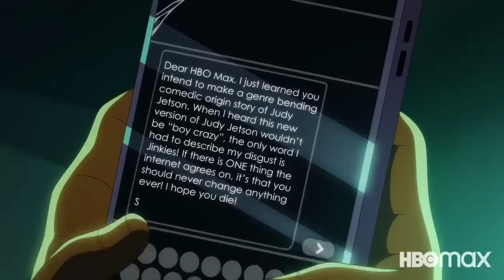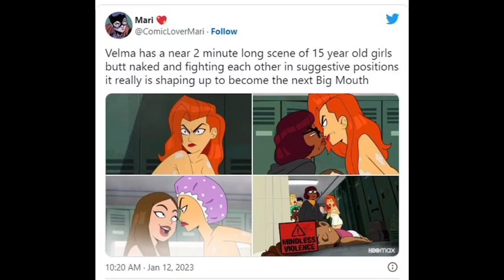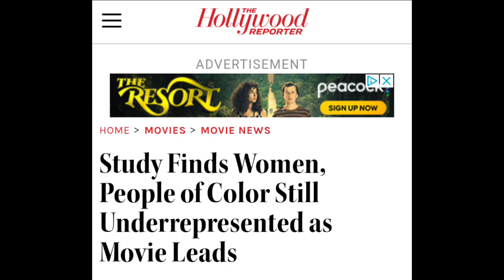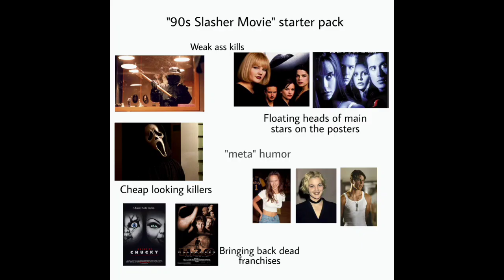Velma Episode 1 Review: If Molecular Acid was a TV Show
Behold, a review for a show that's getting almost near universal hate. VELMA!